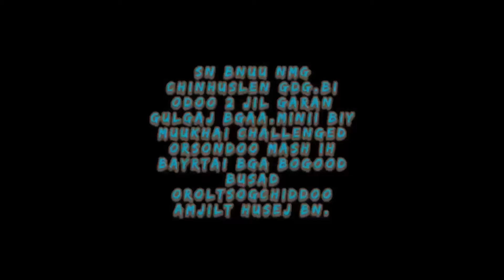MUUKHAI CHALLENGE 2022: Round 1 "WARM UP"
Muukhai Challenge эхний дугаар орлоо! Оролцогчид маань даалгавраа хэр биелүүлсэн бол?